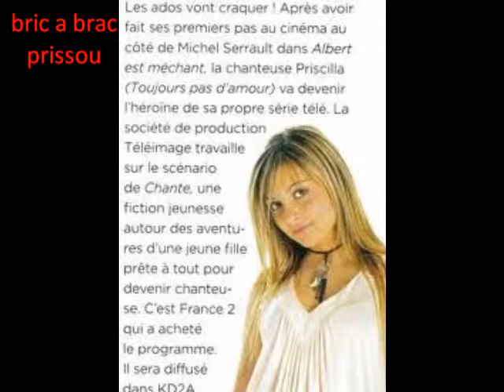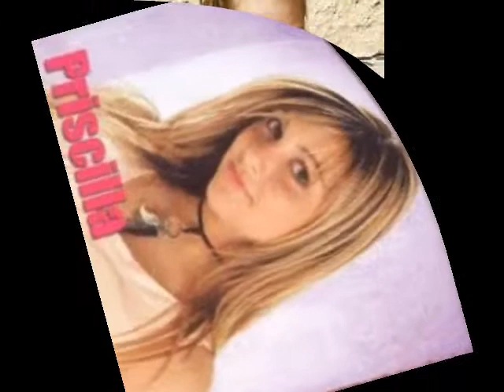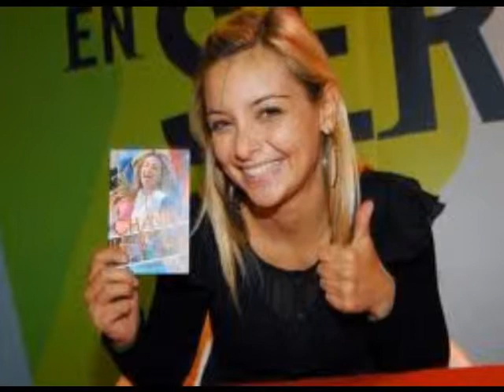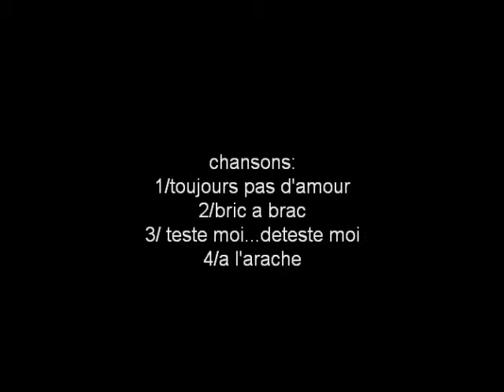priscillia diaporama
diaporama sur priscillia musique et photographies